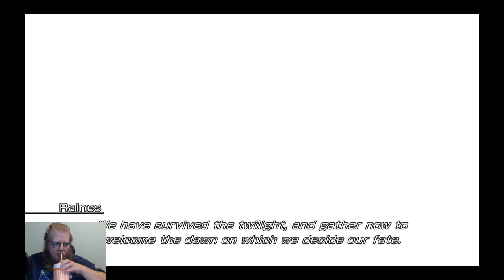Final Fantasy XIII Episode 27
Howdy All,

Welcome back to @lovettgamez! On today's episode we will be playing Final Fantasy XIII. Have a great day!  @lovettgamez!

Chapters:
0:00 Intro
0:34 Main Video